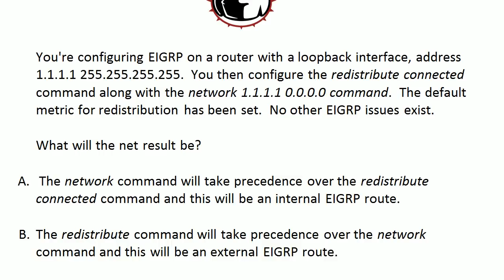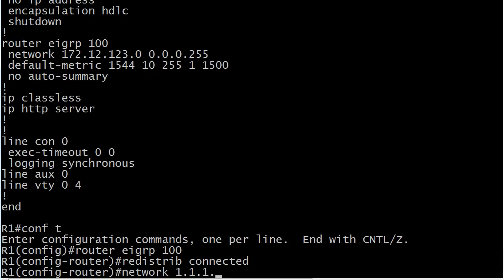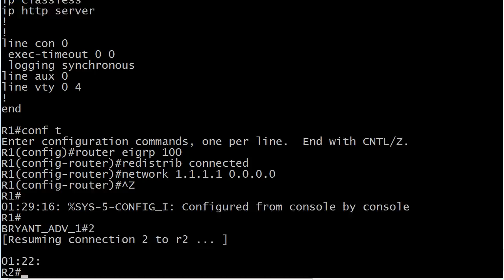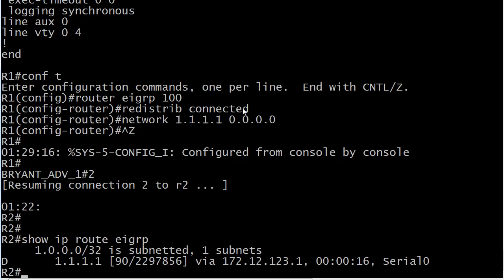CCNP ROUTE And TSHOOT Quick Quiz: "Double Learning"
Grab your CCNP with my $99 All-In-One spectacular and see all my free and paid courses today!

In today's CCNP ROUTE and TSHOOT Quick Quiz, we'll tackle a very unusual EIGRP situation - and resolve the issue on live Cisco routers, as always!

Chris Bryant
CCIE #12933
"The Computer Certification Bulldog"